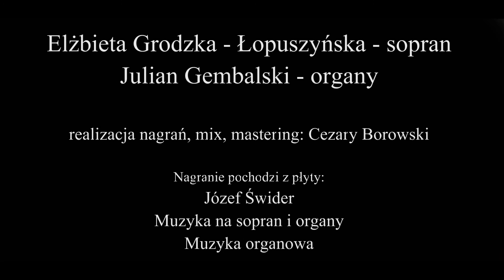Józef Świder JUBILATE DEO - Elżbieta Grodzka-Łopuszyńska, Julian Gembalski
Józef Świder - Jubilate Deo

Elżbieta Grodzka - Łopuszyńska - sopran
Julian Gembalski - organy

realizacja nagrań, mix, mastering: Cezary Borowski

Nagranie pochodzi z płyty:
Józef Świder
Muzyka na sopran i organy
Muzyka organowa

Nagrania zrealizowano:
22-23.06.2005 w kościele św. Apostołów Piotra i Pawła w Woszczycach
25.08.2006, 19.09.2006, 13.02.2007 w kościele św. Antoniego w Syryni